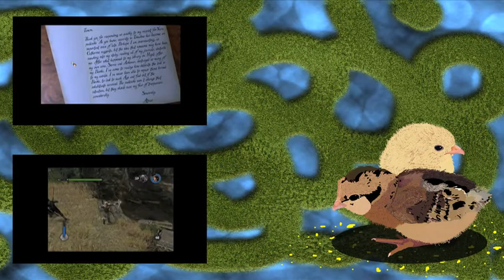IVORY TOWER | Myst III: Exile #2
We question Savaadro's sanity and his artistic talents.